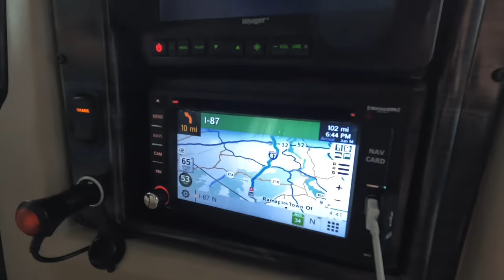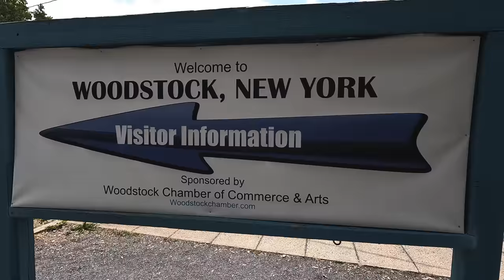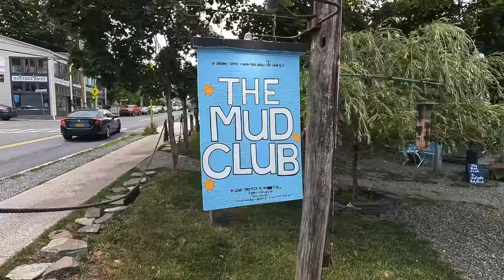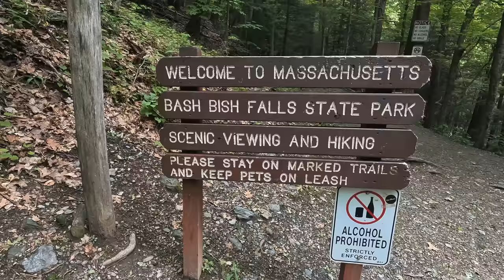Surprised! We Wanted To Share What Recently Happened During An RV Trip!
In this video we share with you what recently happened to us and why we were surprised by it!